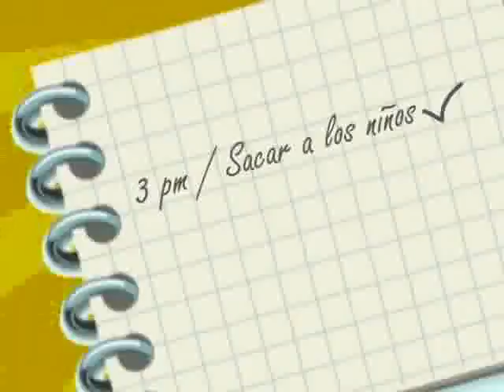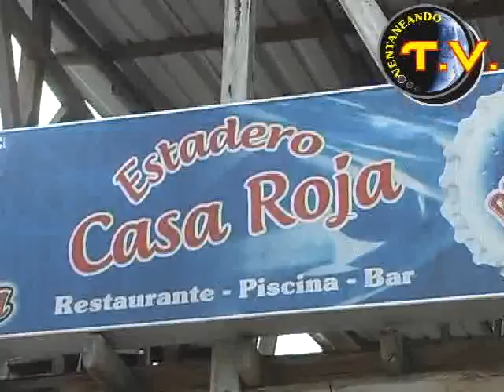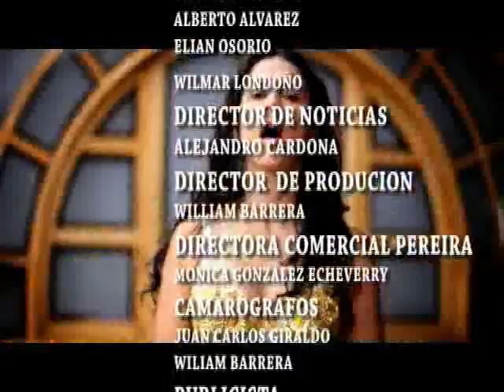VENTANEANDO PEREIRA COLOMBIA SAB 15 SEP 2012.mpg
NOTAS: SALUDO AMOR Y AMISTAD DIPUTADO FERNAN CAICEDO
CONCEJALES DE PEREIRA SOLDADOS POR UN DÍA... DURA LABOR
EN TURISMO CONOZCAMOS CASA ROJA VÍA LA VIRGINIA BALBOA EN RISARALDA
MÚSICA TEMA DE CLAUD